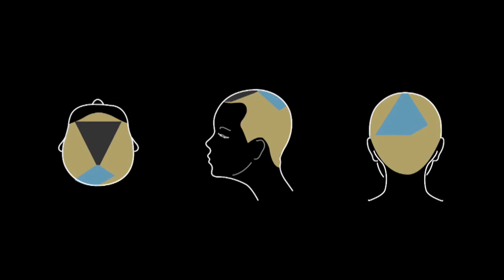Bertram K Cuts #11